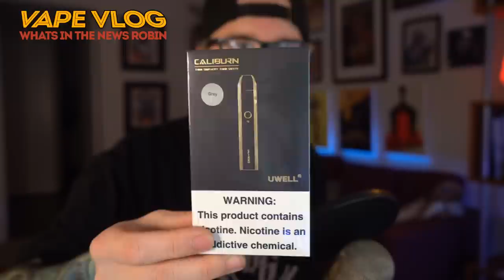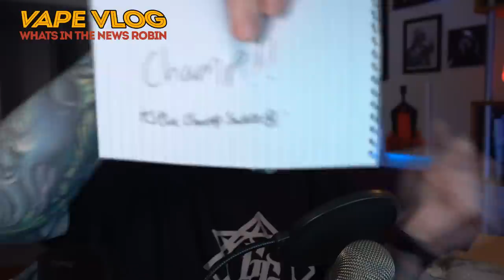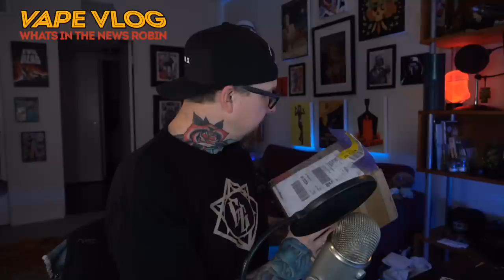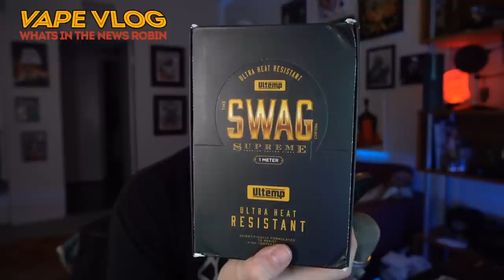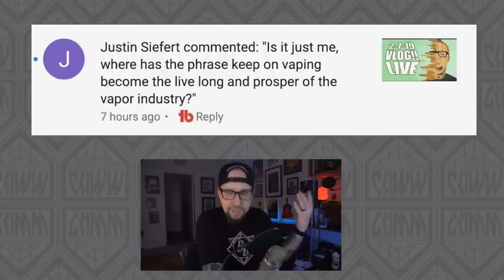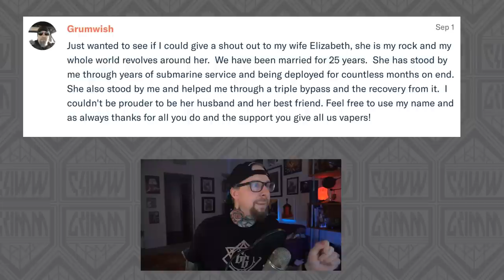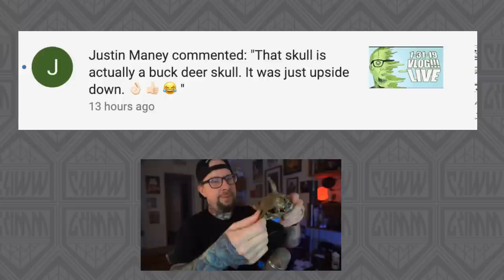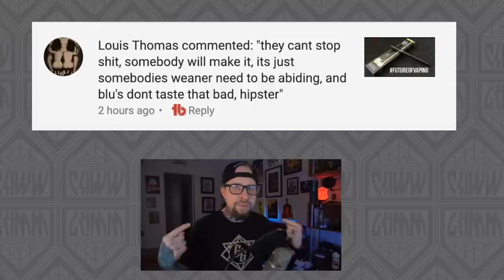VLOG!! NO TWISTERS : Happy Valentines day?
NYT link, vaping works.  Share this with the world.  Gonna leave this link here for a while.

Welcome to another VLOG! , well what else was I supposed to name it huh?

The Beer tonight will be

Timestamps, and all that Jazz will be getting added afterward.  So if you're here for the replay, and you don't see any timestamps or anything.  That just means i'm slacking off like whoah

Beer is at 09:38

Vape Mail is at 16:42

Tuney Tank is at 30:15

Viewer mails is at 01:12:01

Retro Vaping is at 01:22:28

Liquid Tasting is at 01:39:12

Comments of the week are at 01:54:28

Superchat is at 02:02:33